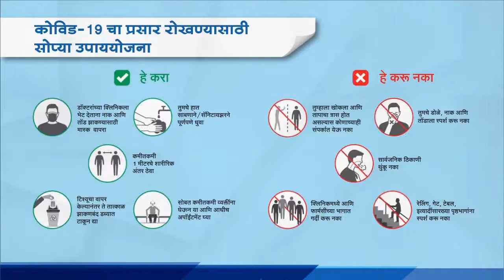Patients safety in clinic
Ophthalmic clinic